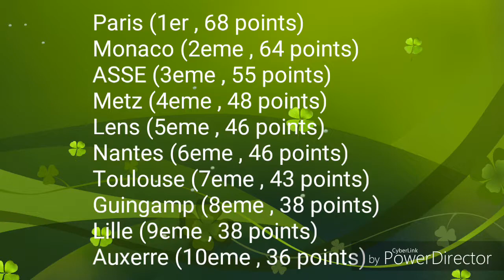Résumé de la 26eme journée - Ligue 1 / 2016 - 17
FC Lorient - LOSC Lille OSC (1-0)
US Créteil-Lusitanos - Stade Lavallois Mayenne Football Club (3-1)
FC Sochaux-Montbéliard - Toulouse FC (0-3)
FC Nantes - Valenciennes FC (1-2)
AC Ajaccio - PSG (1-5)
RC Lens - US Orléans LF (4-2)
AS Monaco FC - EA Guingamp (2-2)
ASSE - GFC Ajaccio (2-0)
Evian TG FC - AJ Auxerre (0-5)
FC Metz - Red Star FC (2-0)